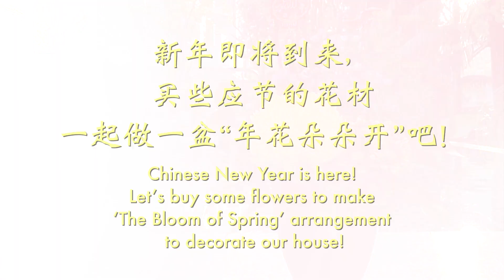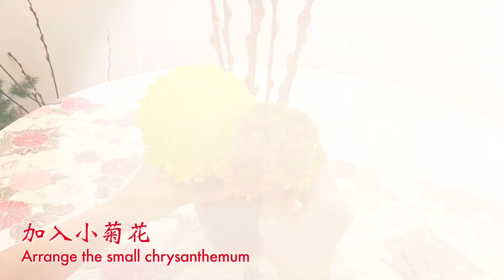农历新年花艺设计 Festive flower arrangement for Chinese New Year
11 CHANG CHARN ROAD #05-01, SHRIRO HOUSE, SINGAPORE 159640.